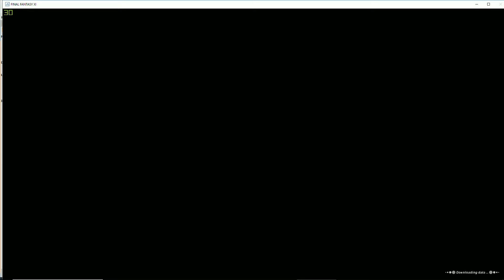Final Fantasy XI (FFXI ONLINE) - Ep 21 - Community Service; The Wrath of Bubbly Bernie!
There's been recent success unlocking Paladin & Dark Knight! However, after a drunken debacle at a certain bar in Bastok, Mr. Pierso has to salvage his reputation and atone for his misdemeanor!

Feat: David (DBar) Voice Cameo - Intro Sequence

--EPISODE HIGHLIGHTS--

- Completion of the following quests: Beauty & the Galka, Smoke on the Mountain, Welcome to Bastok AND The Cold Light of Day
- Face off against NM Bubbly Bernie (The Cold Light of Day quest)
- Discussion about Paladin and other jobs; have a job you want me to play at some point on camera?

Cover photo created on Adobe Photoshop by my lovely and talented fiancee, Rita (*RAGE*FACE*)